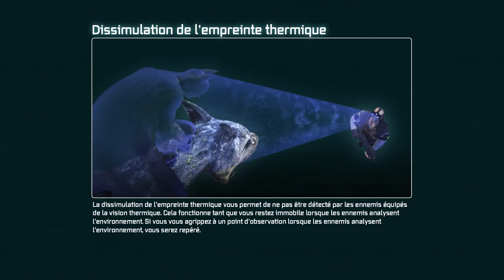Batman Arkham City Partie 20